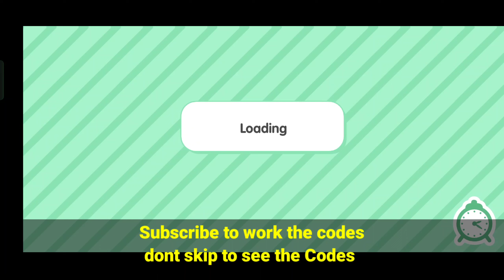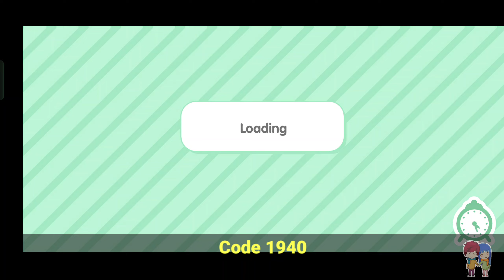⚠️ Free Furniture Pack Glossy! Toca Boca Free Code 2023